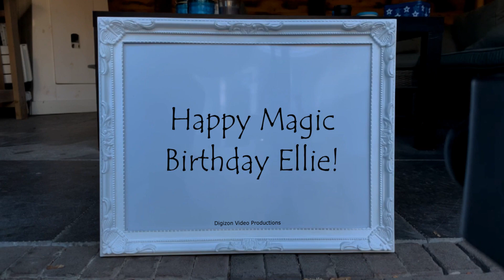Magic Birthday Ellie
Happy magic birthday hands video for Ellie.
Warmest wishes for a very happy birthday.

HAPPY BIRTHDAY ELLIE!!!
Have fun with this personal Ellie video!

• The origin of Ellie is Greek
• The meaning of Ellie is Light
• Ellie is derived from .
• Ellie is usually a female name